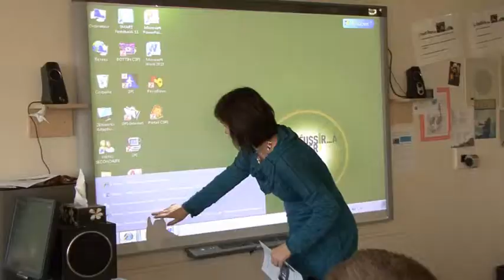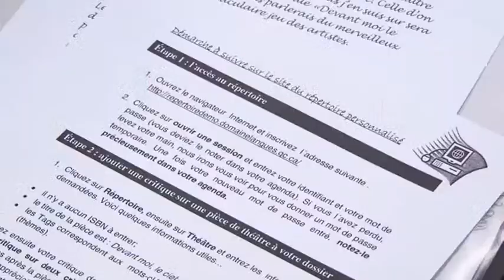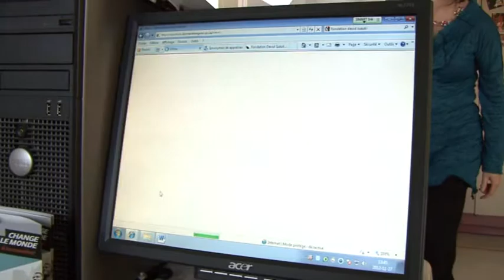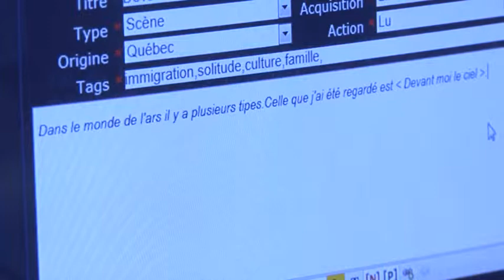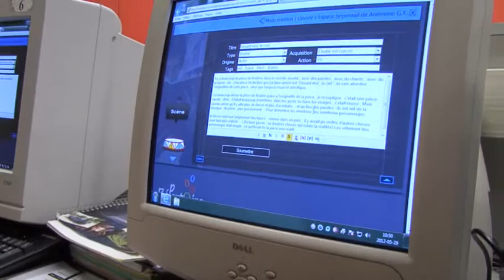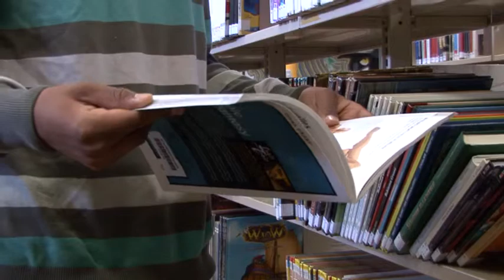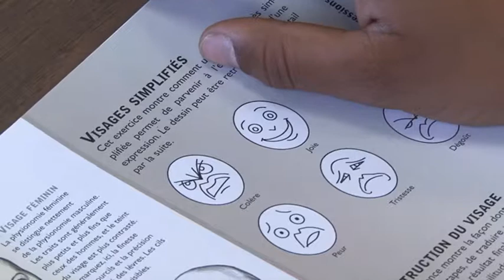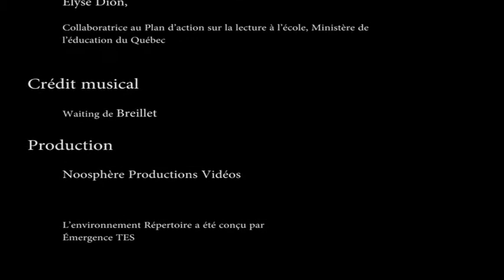Entrevue avec deux enseignantes qui ont utilisé Répertoire